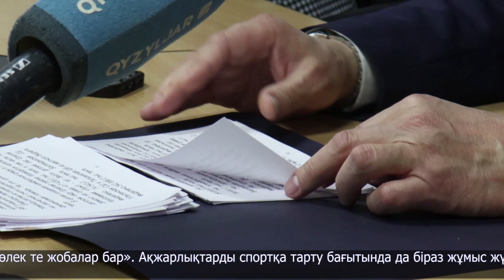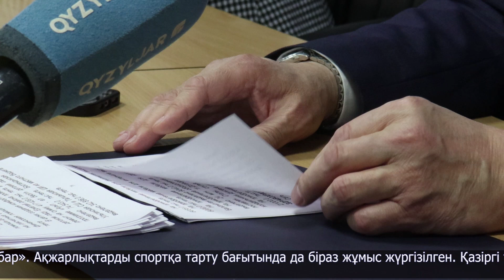Ақжар ауданының даму қарқыны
Бүгін БАҚ өкілдері өңірлік коммуникациялар қызметі алаңында Ақжар ауданының әкімі Рүстем Елубаевпен де тілдесті. Атқамінердің баяндамасы бірнеше беттен тұрды. Жол жөндеу жайына тоқталайық, ағымдағы жылы маңызды бағытқа 3 млрд теңгеге жуық ақша бөлінген. Нәтижесінде тиісті учаскелер әжептәуір өзгеріпті.